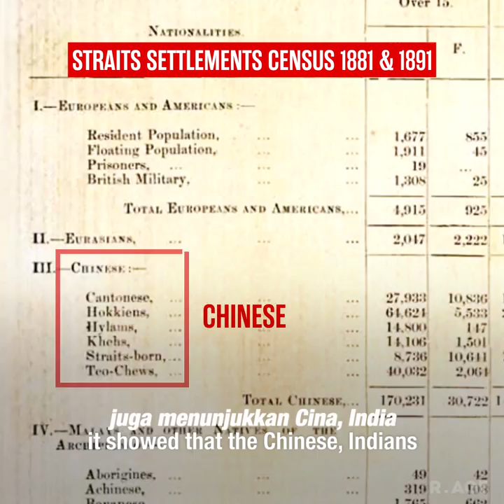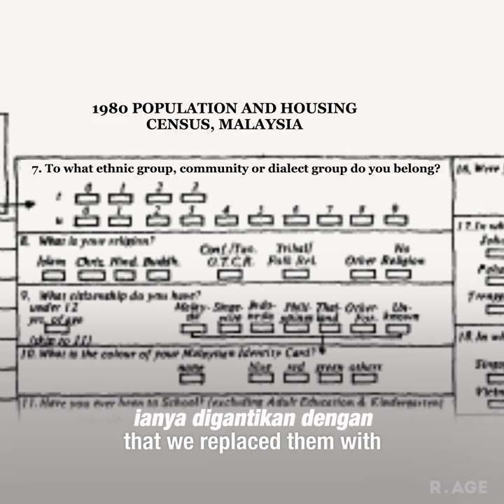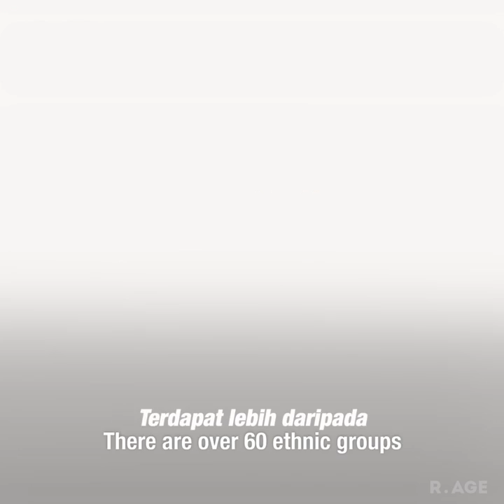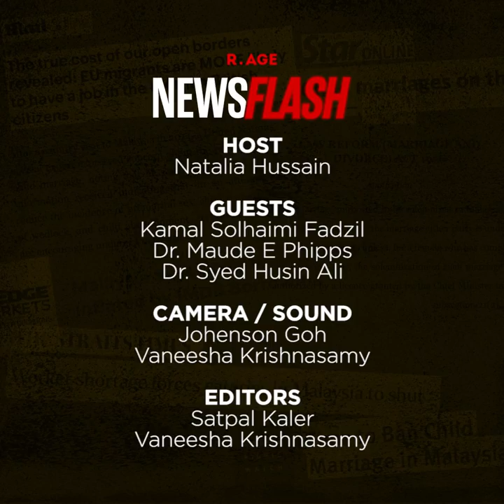Race has NOTHING to do with genetics | NEWSFLASH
There are three major races in Malaysia: the Malays, Chinese and Indians. But we risk diluting our diversity when we talk about "race". Here's why.

to get the latest updates on our weekly NewsFlash series!